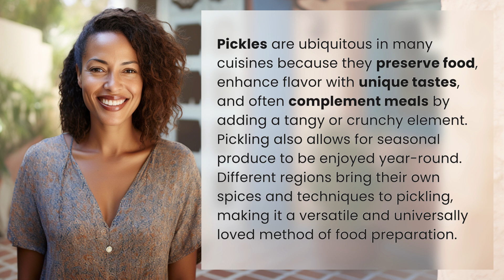Why are pickles in so many cuisines around the world?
Pickle Power: Exploring the Global Appeal of Pickles 👉 Pickle Power 👉 Discover why pickles are a beloved staple in cuisines worldwide, from preserving food to adding unique flavors to dishes. Pickling is a versatile method that enhances meals with tangy and crunchy elements, making it a universally loved tradition.

Laura S. Harris (2024, July 4.) Why are pickles in so many cuisines around the world?
    🌐 AskAbout.video